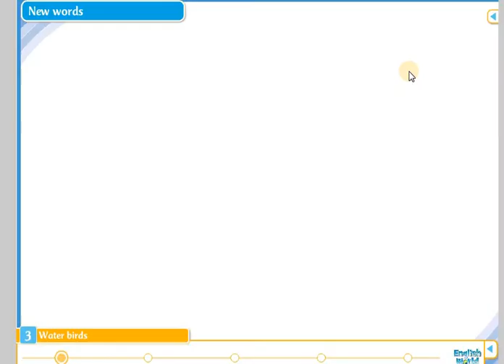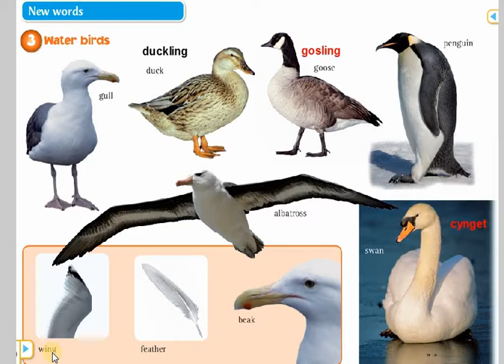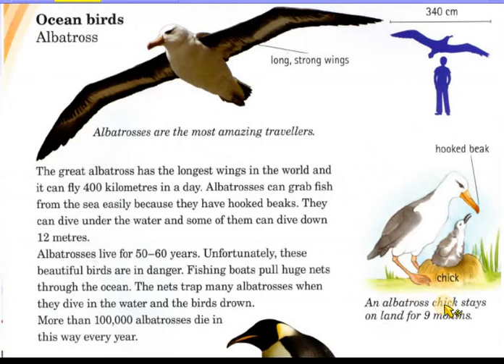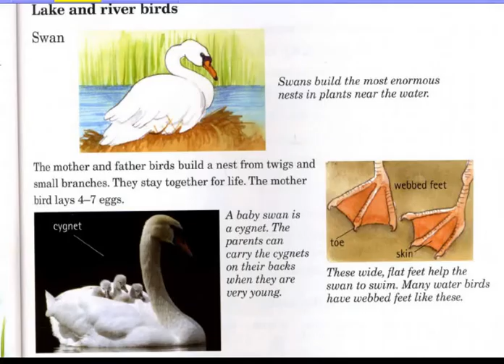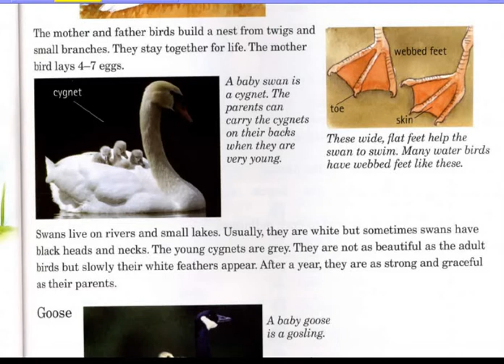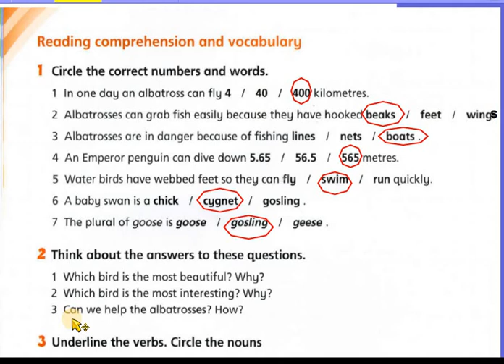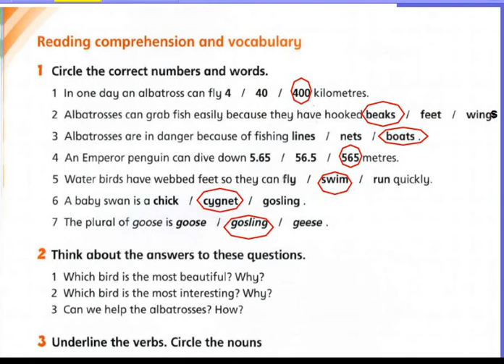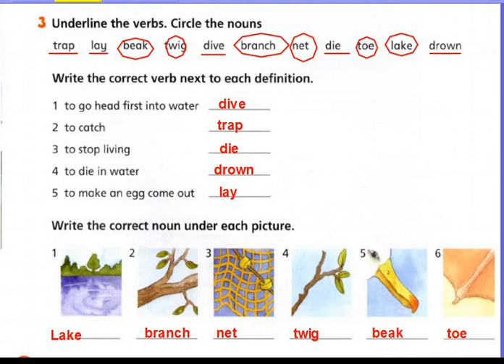Primary 4 - English - high level - Unit 3 - Reading & Vocabulary